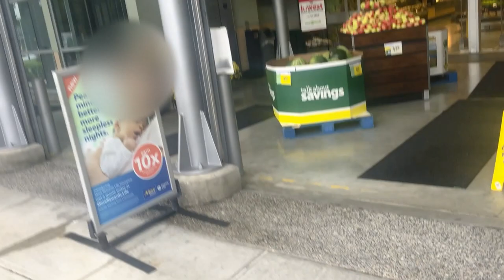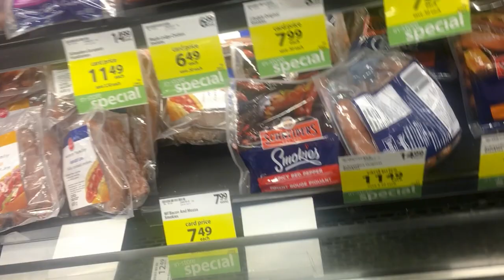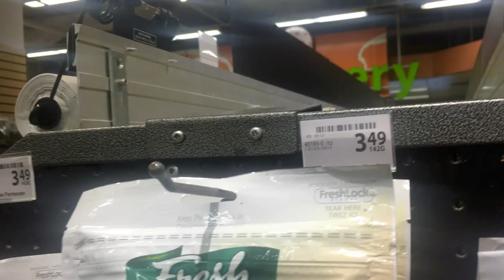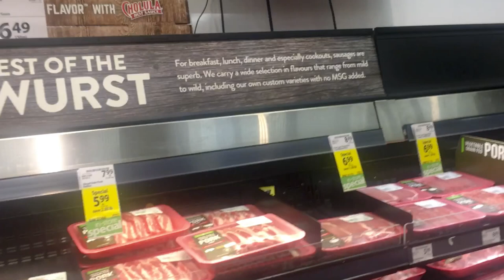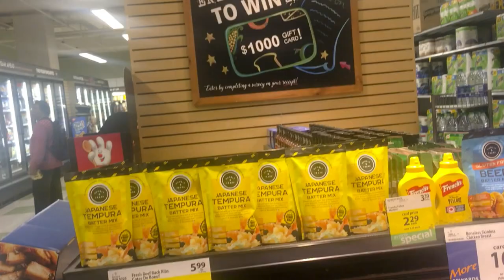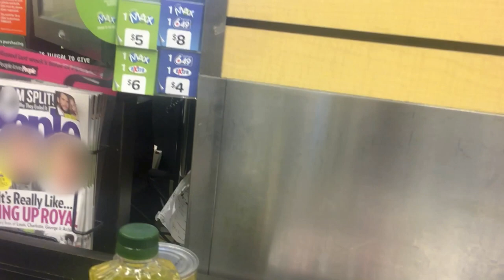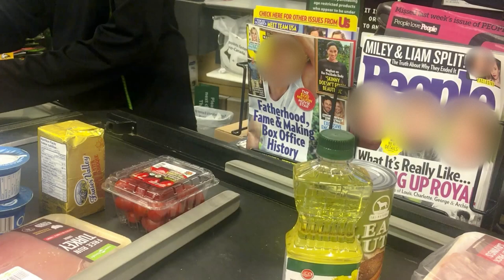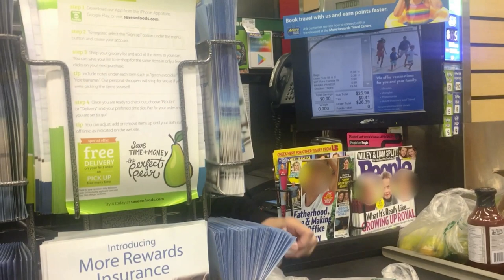LET'S GO TO SAVE ON FOODS TO BUY MY CHICKEN ADOBO INGREDIENTS.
I'll take you to Save on Foods and shop for my Chicken Adobo Recipe.
Andaming mura palagi dito.